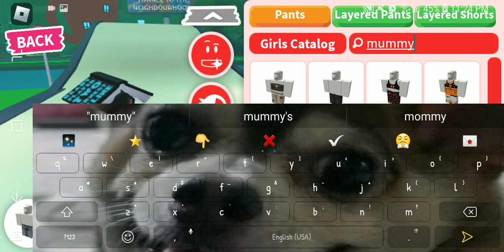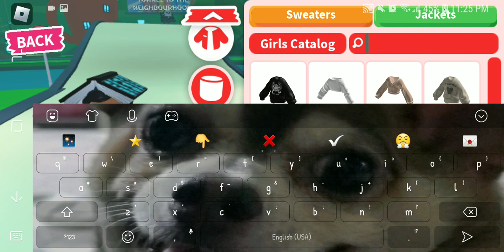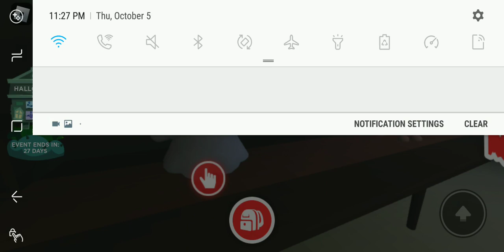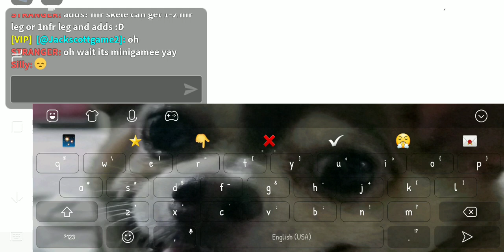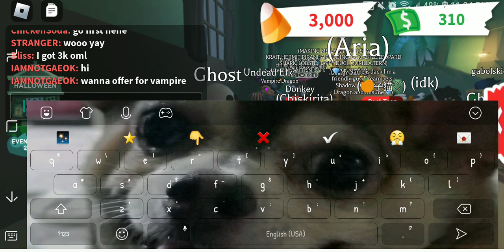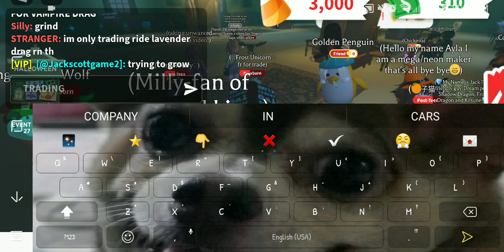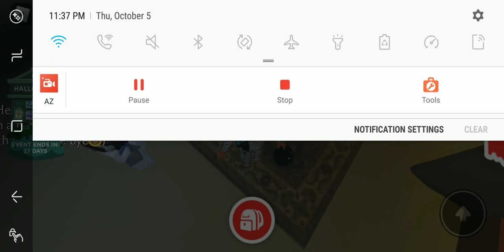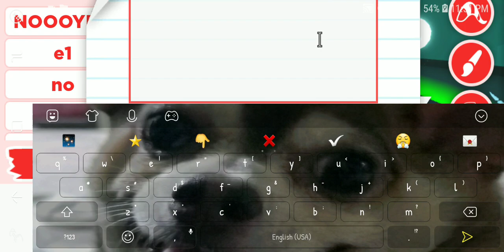playing the halloween update in adopt me!! (Late at night) | Roblox